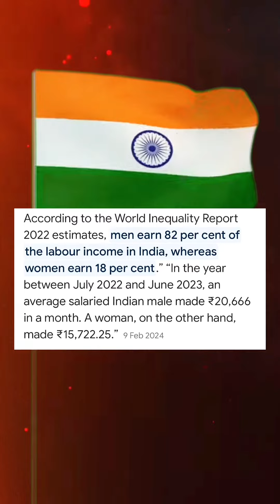Why women are not investing as men?